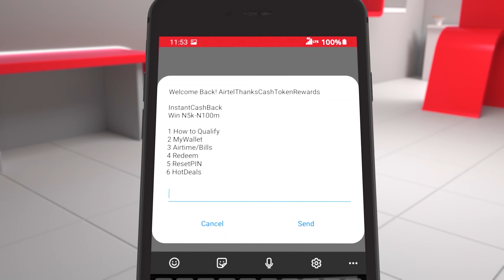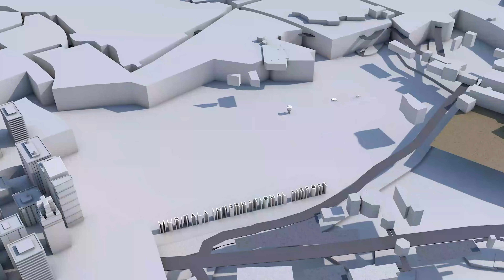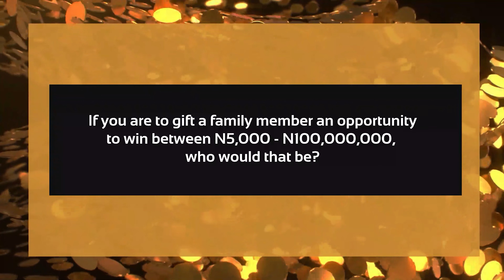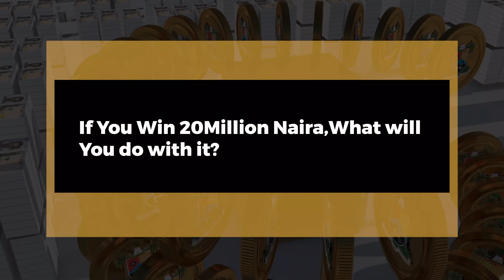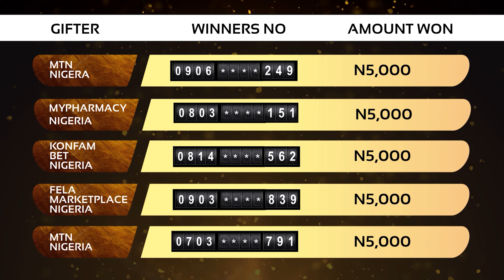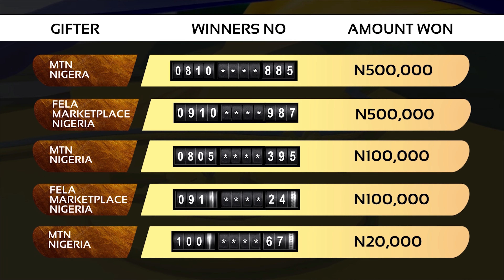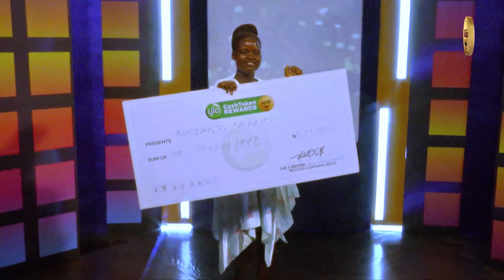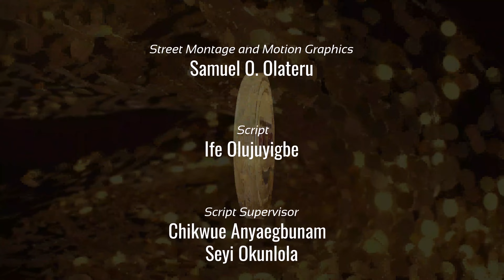The CashToken Draw Show 191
Watch the CashToken Draw Show today, where this week's winners will be announced. Also, we have a special announcement for you all today